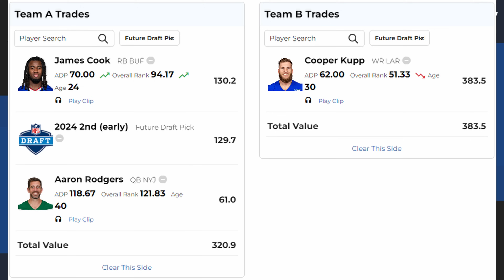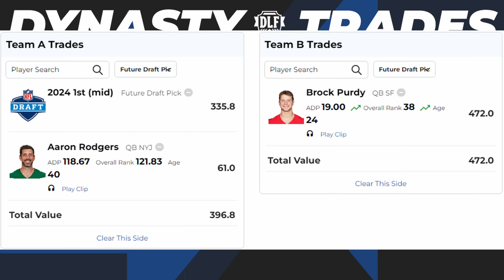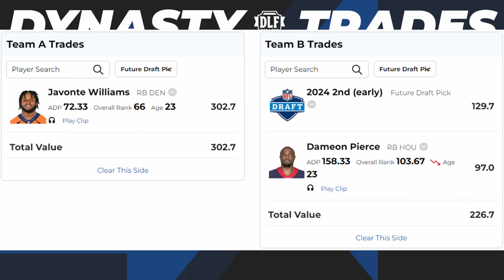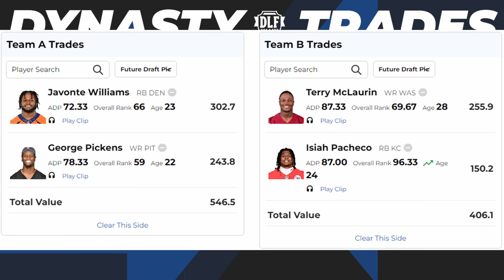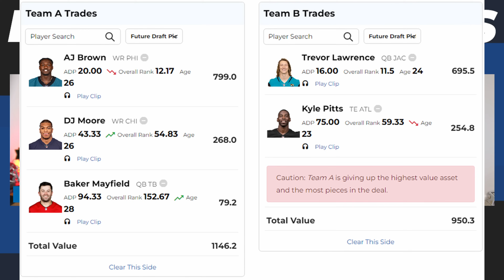Win Now Players To Target In Dynasty Fantasy Football 2024!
Addison and Russ breakdown trades around the value of contending trade targets in dynasty fantasy football. Talking key win now vets like Aaron Rodgers, DJ Moore and more!

Chapters:
00:00 - Introduction
00:47 - Aaron Rodgers Trades
09:50 - Javonte Williams Trades
15:58 - D.J. Moore Trades

Addison - @amazehayes_
Russ - @DynastyOuthouse
DLF - @DLFootball